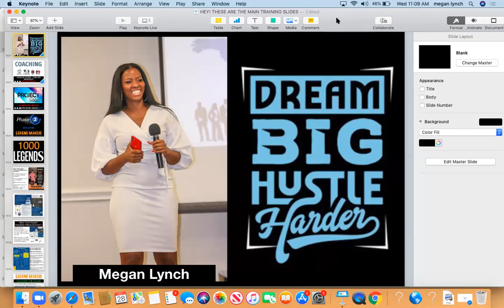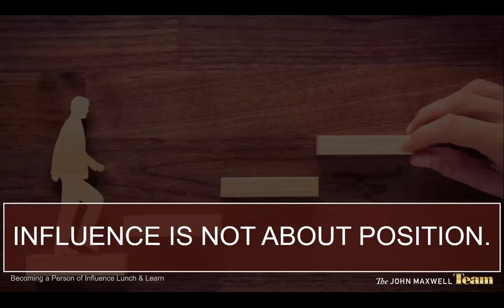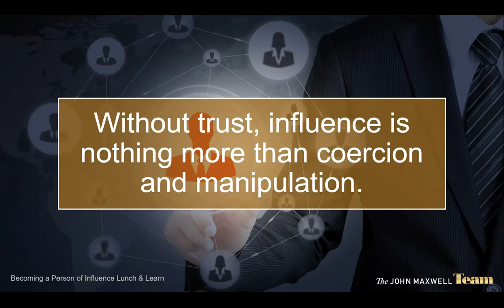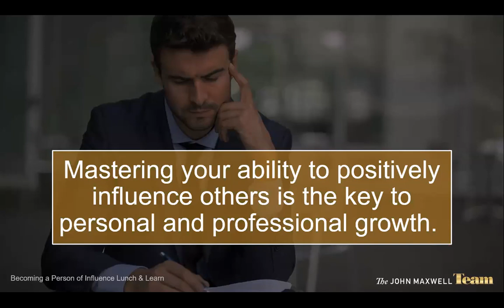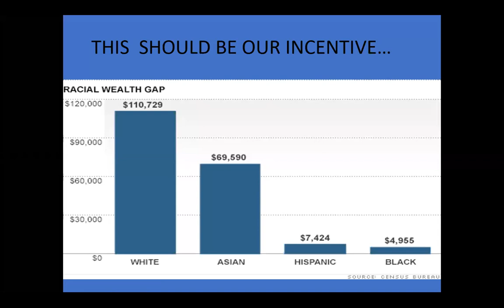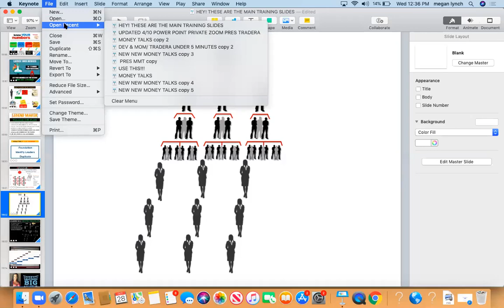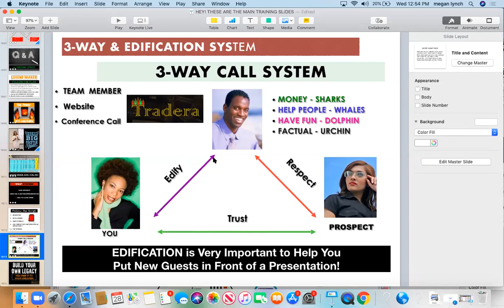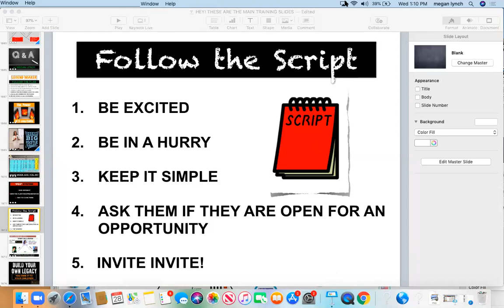THE POWER TEAM: with Linda Rogers Brown